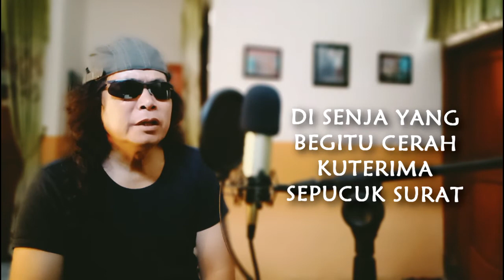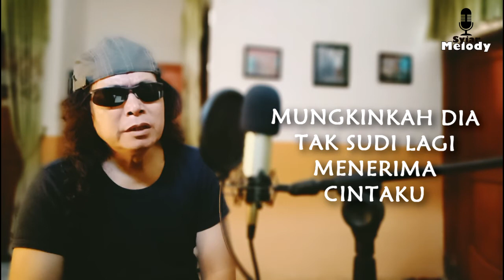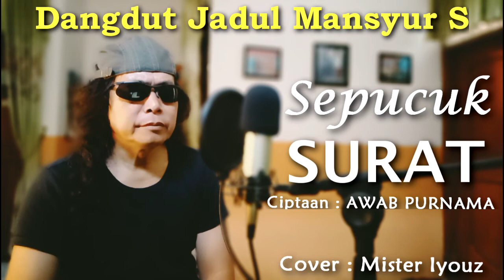SEPUCUK SURAT Mansyur S || Cover : Mister Iyouz ( Video Lirik )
Lagu dangdut era OMPurnama yang dipopulerkan oleh Mansyur S

SEPUCUK SURAT
Di senja yang begitu cerah
Kuterima sepucuk surat
Kubuka dan aku baca
Kata demi kata

Tak terasa air mataku
Nerlinang membasahi pipi

Mengapa dia putuskan aku
Apa salah dosaku
Mungkinkah dia tak sudi lagi
Menerima cintaku

Betapa kejam hatinya...2X
Pada diriku
Entah mengapa sebabnya
Ku tak mengerti

Mungkin ini karena takdir
Yang datang melanda diriku
Oh Tuhanku, kuatkanlah
Iman dalam dada

Ciptaan : Awab Haris Purnama
Cover " Mister Iyouz